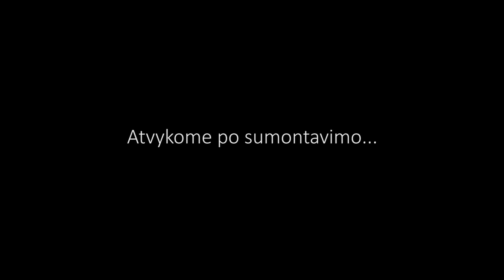MEDINĖS TERASOS MONTAVIMAS ir REZULTATAS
Labai džiaugiuosi medinės terasos sumontavimu. Ši terasa buvo pagaminta iš Akojos medžio. Pamatysite šiame video filmuke kaip aš įrengiau šią prabangią terasą.

Deja negaliu išduoti kiek ji kainavo, bet tikrai ne kiekvienas galės sau leisti tokį medį naudoti savo terasos konstrukcijoje ir dangoje.

Šios terasinės lentos montuojasi ant specialių plastikinių laikiklių, todėl nepamatysite jokio varžto lentose. Ar tai praktiška? Manau, kad labai praktiška, elementaru ir gražu.

Kaip reiktų pakeisti terasinę lentą? Reiktų tiesiog ištraukti per galą, atidengus galutinę lentą.

Po terasa yra paberta skaldos ir patiesta spec plėvelė, kad neaugtų jokie augalai. Taerasinių lentų montavimas vyko sklandžiai ir be jokių sustojimų.